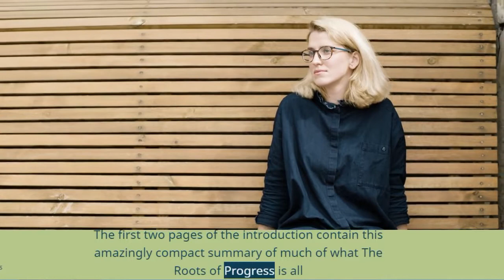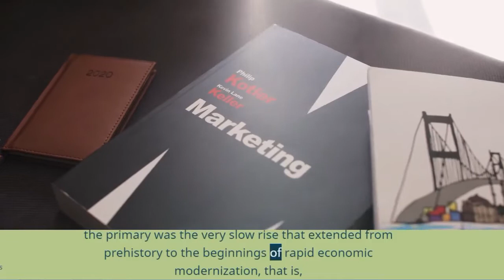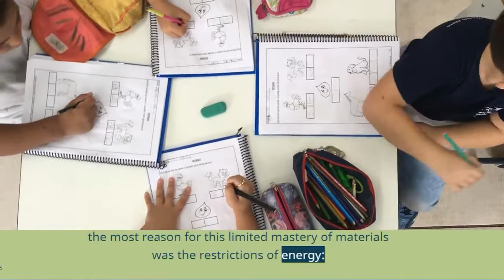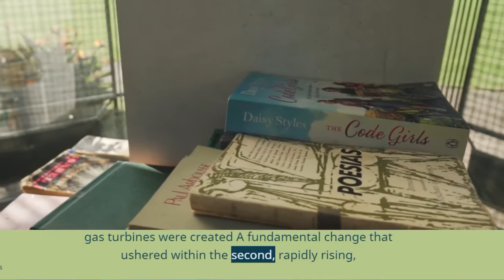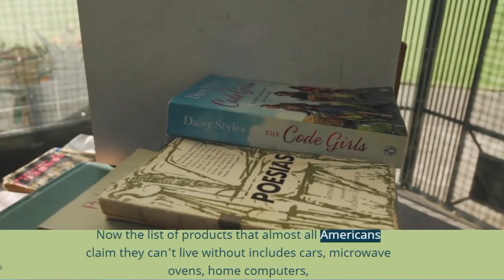Vaclav Smil: Making the Modern World